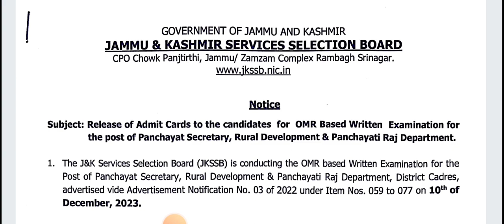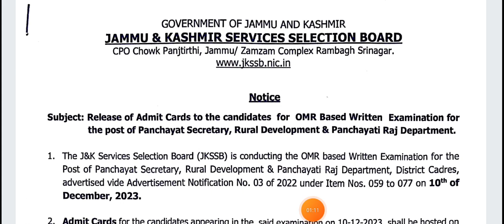Jkssb vlw admit card